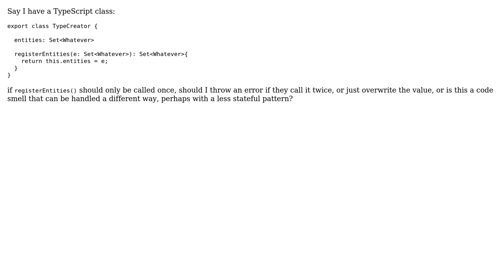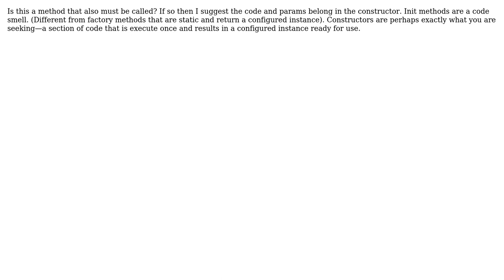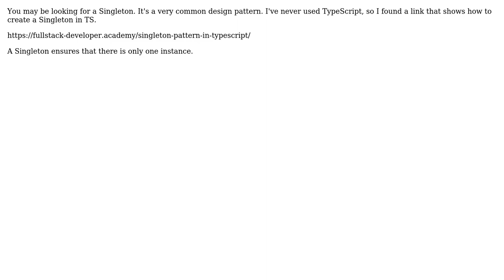Software design pattern for class method that only should be called once (4 Solutions!!)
Software design pattern for class method that only should be called once